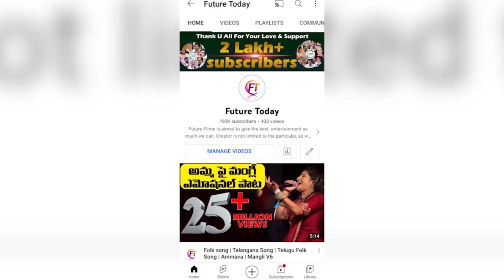Public Facing Problems To Go Back To Home After Khammam BRS Meeting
Public Facing Problems To Go Back To Home After Khammam BRS Meeting | BRS